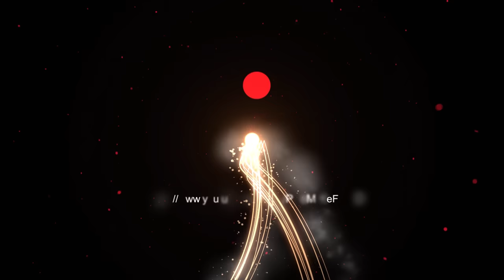XXXL Silvester Feuerwerks Mischung | Moscow Mania Cake | Vorfreude auf Silvester 2023/24 [Full HD]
Meine Lieben! Heute geht es wieder ab wie Schmitz`Katze. Es ist wie jeden Sonntag (ab November) um 10 Uhr wieder Zeit für maximale Silvester Vorfreude. Ich hoffe, auch dieses mal konnte ich Euren Geschmack treffen. Unter anderem dabei: Moscow Mania Tieftonheuler Cake mit Zerleger, Erst Schlag Batterie... komplette Ladung feuert mit 1x raus und z.b. eine Dragon Inferno Knallkette bestehend aus vielen Böllern, hehe. Jetzt geht´s los!

* Kamera, Camcorder, Videoequipment:

*2x "3-Flammen-Zigarrenbrenner"

*2x BESTER BESTER Brenner (Sturmfeuerzeug)

* 2x Brenner (Sturmfeuerzeug)

KEEP WATCHING.